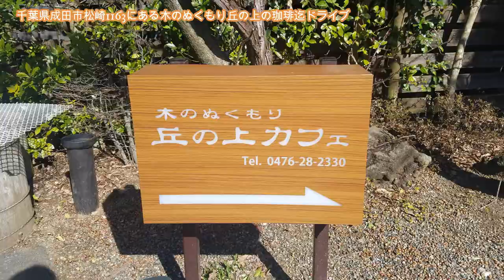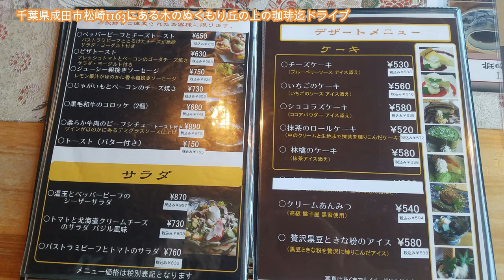千葉県成田市にある木のぬくもり丘の上珈琲店~TOUGE DRIVE TV~447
私がよく行くカフェをご紹介致します。
千葉県成田市にある木のぬくもり丘の上珈琲店に行ってきました。
木のぬくもりを感じながら頂くサイフォン珈琲と美味しいお食事が楽しめます。

所在地： 〒286-0846 千葉県成田市松崎１１６３
営業時間：